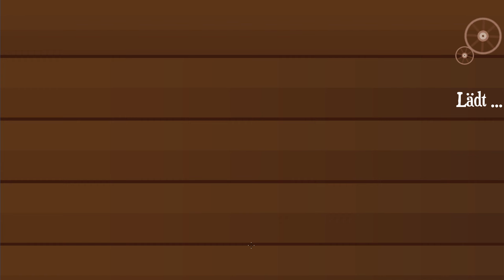Turmoil [ Deeper Underground ] # 6 - Der Rubel rollt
« Let's Play Turmoil Coop »

« Hier Findest du mehr Liebe als bei KeysJore  ! »